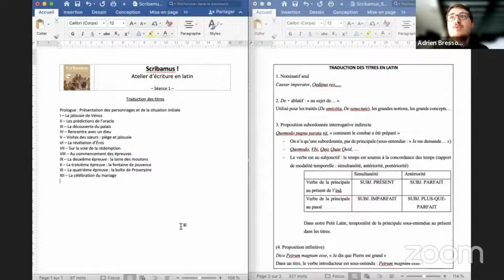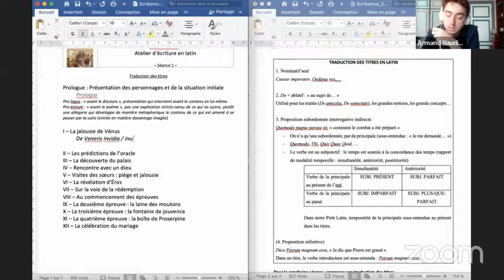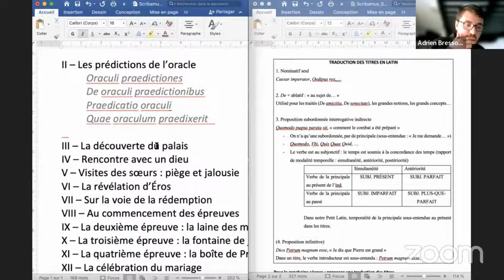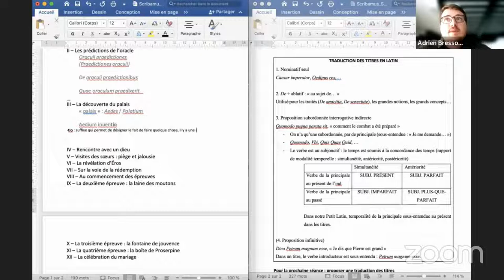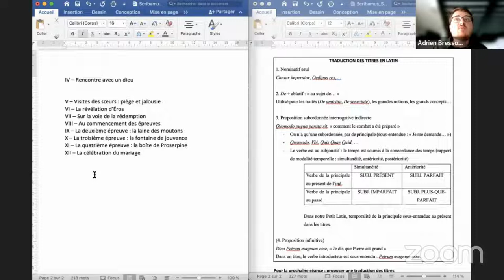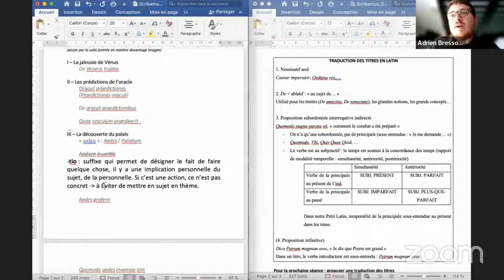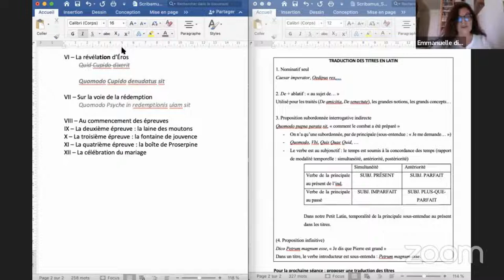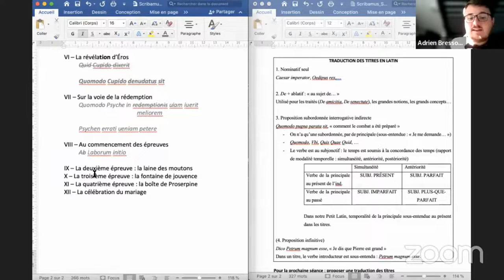SCRIBAMUS - Séance 1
À vos marques... Prêts... Latinez !
La première séance fut l'occasion de s'attaquer à la traduction des titres des différents chapitres qui composeront le Petit Latin à venir.
Assistez et participez à la seconde session de travail le mardi 04/10/22 en live sur Youtube
Venite nobiscum !